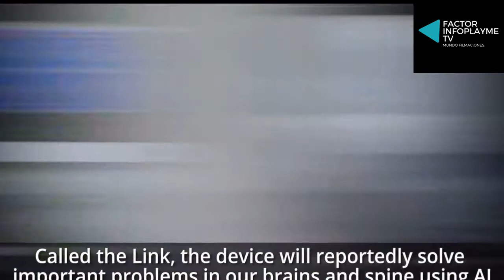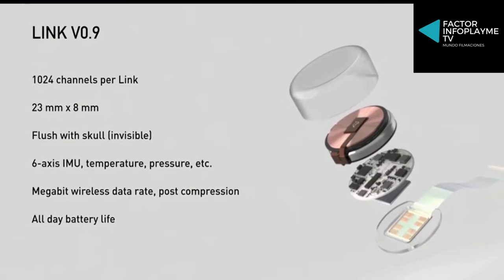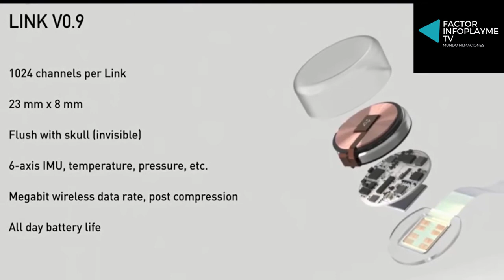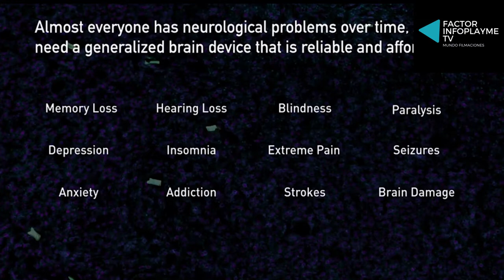?Que es Neuralink ¿ | Factor InfoPlayme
Neuralink Corporation es una empresa de neurotecnología especializada en el desarrollo de interfaces cerebro-computadora, implantables, también conocidos como Brain-Machine Interfaces o BMI, fundada por Elon Musk. Actualmente se encuentran desarrollando un dispositivo capaz de tratar pacientes que sufran de discapacidades causadas por desórdenes neurológicos mediante estimulación cerebral directa. Y, según declaraciones de Musk, la tecnología desarrollada por Neuralink busca, a la larga, lograr una simbiosis total con la inteligencia artificial.